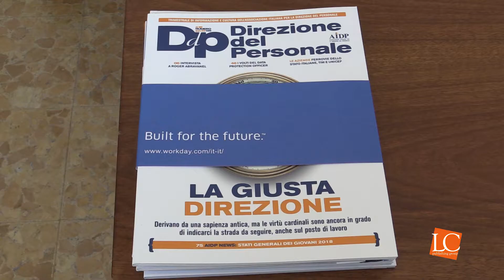Legalcommunity - Intervista Giampiero Falasca